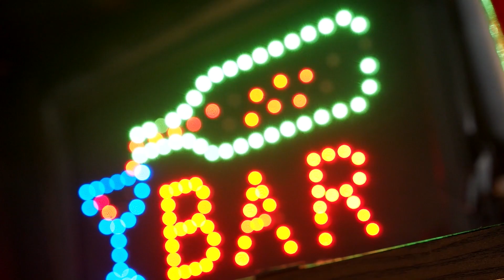Get Your RSA NSW Certificate | Edway Training Sydney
Welcome to Edway Training Sydney! In this video, we provide an introduction to our RSA (Responsible Service of Alcohol) training course. This course is essential for anyone involved in selling, serving, or offering alcohol in New South Wales.

Our RSA training equips you with everything you need to know to receive your RSA NSW certificate and ensures you can promote responsible service of alcohol. Designed to help you maintain a safe and enjoyable environment in licensed premises, this training is conducted by our experienced and knowledgeable trainers.

✔️ Comprehensive training to receive your RSA NSW certificate
✔️ Essential skills to maintain a safe and enjoyable environment in licensed premises
✔️ How to promote responsible service of alcohol

Why Choose Edway Training Sydney?
Our experienced trainers ensure you gain the necessary knowledge and skills to comply with NSW laws and regulations. With a focus on practical and interactive learning, Edway Training Sydney prepares you for real-world scenarios in the hospitality industry.

Course Highlights
✔️ Mandatory certification for all hospitality professionals in NSW
✔️ Detailed training on promoting responsible service of alcohol
✔️ Flexible online and in-person class options
✔️ Industry-recognized certificate upon completion

Start your journey in the hospitality industry with confidence!
Enroll in our RSA training course today and ensure you meet the mandatory requirements for working in NSW.

📚Licensee Training: Licensee Training Sydney